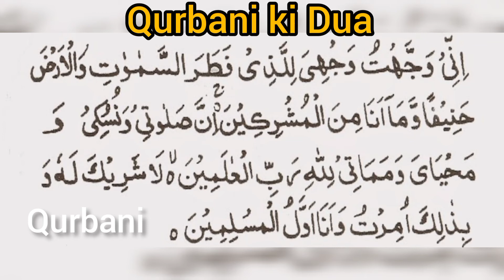Qurbani ki Dua | janwer zibba kerny ki Dua | Dua for Animal sacrifices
Bakra Eid 2021also knowns as Eid ul Adha 2021/ Eid al Adha 2021 is a great annual event for all the Muslims. Muslims from all over the world celebrate this Eid festival by sacrificing (slaughtering) the sacrificial animals in the

for Sale, Bucks for Sale, Sneeps for Sale, Lambs for Sale are available in high and low prices, this area is known as Bakra Mandi Karachi Pakistan (Goats Market Pakistan). Camels Qurbani is done by many Muslims in Pakistan with passion that's why you will also find Camels for Sale near Cow Mandi Karachi.

Bakra Eid 2021 also knowns as Eid ul Adha 2021/ Eid al Adha 2021is a great annual event for all the Muslims. Muslims from all over the world celebrate this Eid festival by sacrificing (slaughtering) the sacrificial animals in the name of ALLAH which is famous and known as Qurbani and Sunnat e Ibrahimi.

 all these famous cattle farms in Bakra Eid Season. These farms grow up different types of cows breeds in Pakistan. Those cows are from these cattle breeds: Sibi Bhagnari, Sahiwal Cattle Breed, Cholistani, Lohani (cattle), Brahman, Dhanni (cattle), Belgian blue, Charolais, Libre, Rathi, Red Sindhi, Zebu, Jersey Cows, Gir